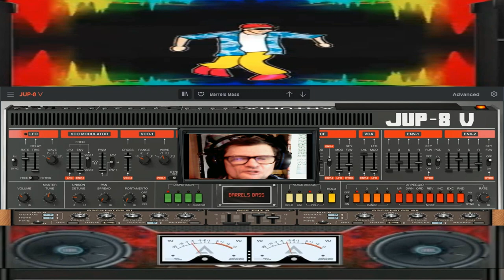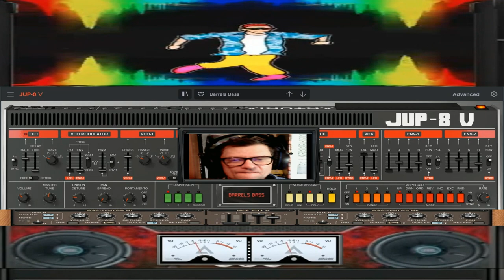Giovanni Generetion boys ( vst Jump 8V ) live dal vivo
vst usato per composizione  ( vst Jump 8V )
nome del brano Generetion boys